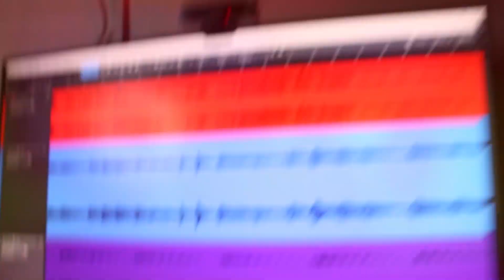La Escuela Del Amor Junior Klan Tutorial